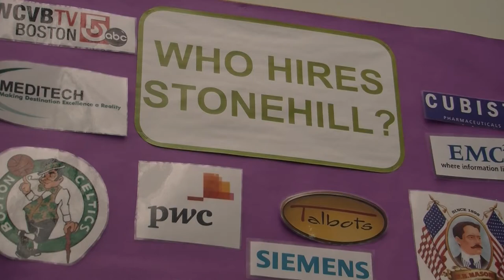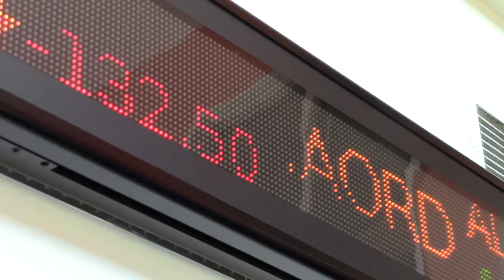Why Study Accounting at Stonehill College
Learn why Stonehill College accountnig students have been so successful finding careers after graduation.